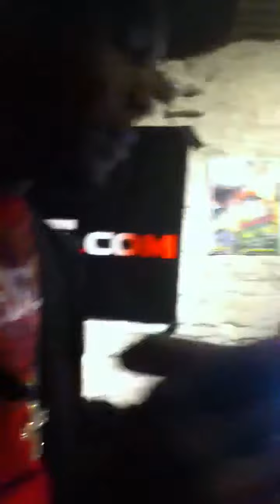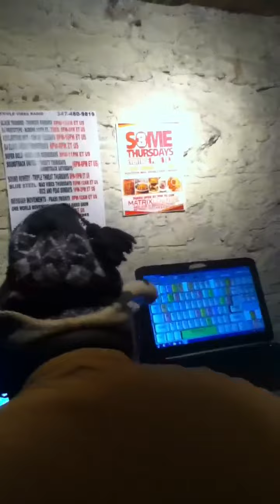Sniper Sound...shots fired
Jamrock Tune Shop Triplevibes.com. 7-9pm Est.